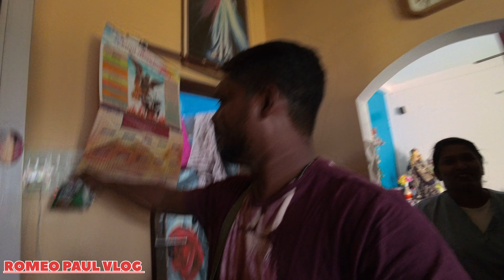Aaj Pura Vlog shoot Kiya 8K resolution Mai 😍